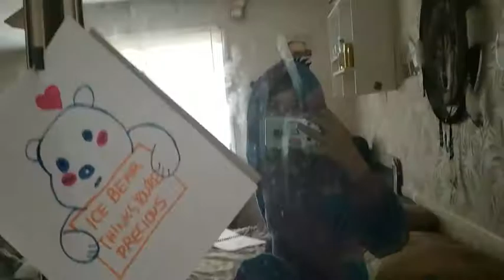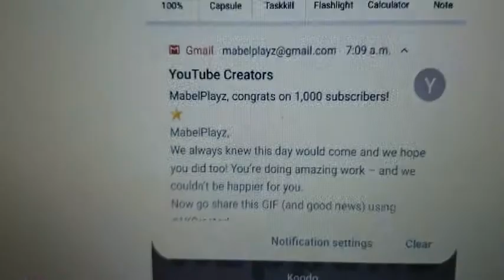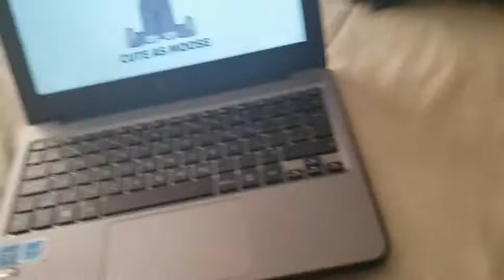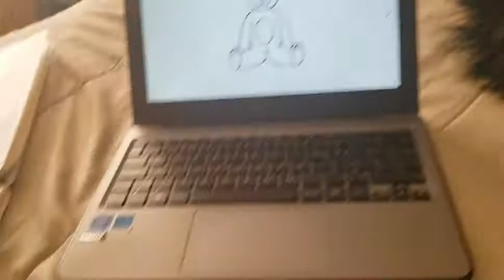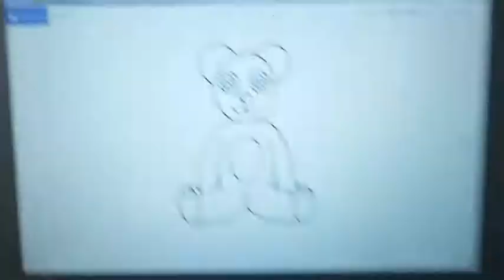THANKS FOR 1,000 SUBS! AAAAA!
Thank you all SOOOO much! aaa! I am dying! (But not really, haha...)
Merch coming soon, once I figure out stuff on how to sell it and put it on my channel... I will make it fairly cheap too, don't worry!
(In my video, I said minty green, but I am now realizing that my YT logo character is, in fact, more purple than anything, so shut up before you post your comment correcting me.)

THANK YOU GUYS! EEEEEEEEEE!